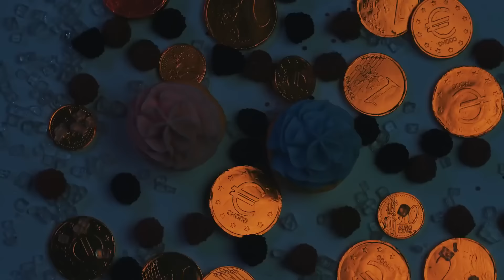❌ Patricia ❌ Iubesc un vagabond ❌ Manele Noi 2021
Aceste materiale sunt o productie proprie Made in Romania by Amma Music

ATENTIE !
Nu copiati si repostati pe alte canale de youtube materiale de pe contul Made in Romania by Amma Music   pentru ca vor fi sterse si riscati inchiderea contului !